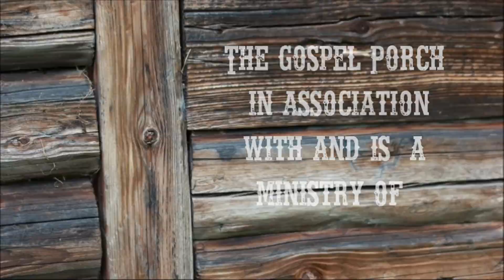The Gospel Porch "Timber and Nails" Ep43